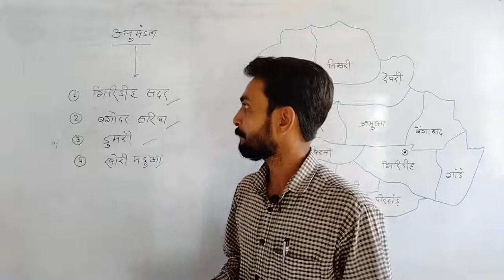गिरिडीह जिला में कितने अनुमंडल हैं ? Giridih jila mein kitne anumandal hain ?